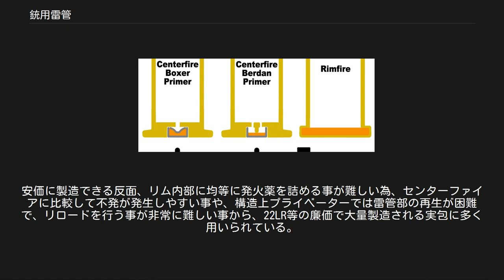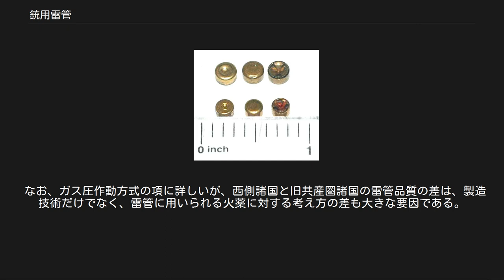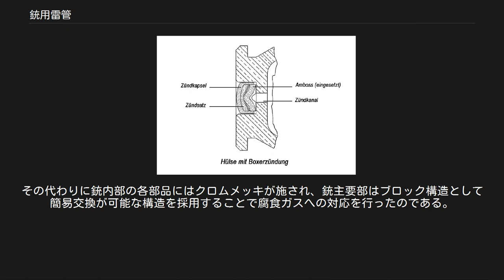銃用雷管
雷管2種。
左は薬莢に填め込まれた拳銃弾用、右は散弾用。
拳銃弾用は、発射した際に撃針が打ち込まれた跡が残っている。
 銃用雷管（じゅうようらいかん、プライマー〈英:Primer〉。または、パーカッションキャップ〈英:Percussion cap〉）は、実包の部品の一つである。
プライマーは実包の薬莢底部に位置し、撃針で衝撃を加えられることで発火してガンパウダー（発射薬）に着火して弾丸を発射させる。
 これとは別にパーカッションキャップを用いた前装式銃は雷管式あるいは管打式と呼ぶ。
詳細は「パーカッションロック式」を参照。
 銃用雷管の表と裏側の図。
上段がライフル用、下段が拳銃用で、左端のものは発火済みのものである。
右端は雷管の裏側であり、放射性物質マークに似た外観を持つ発火金が確認できる。
 1830年ごろに発明された銃用雷管は、どんな条件の中でも確実に実包の発射薬を着火させ、銃弾を発射することを可能にした。
この発明以前には、マッチロック式（火縄銃）や火打石を使ったホイールロック式・フリントロック式（燧石式）などが使用されていたが、これらの銃は湿気による不発が多く、銃が雨などで濡れると発射できなくなることも多かった。
 銃用雷管は、真鍮や銅で出来た小さな筒や皿のような形をしていて、中には数ミリグラムの衝撃に敏感な起爆薬を詰めている。
 初期には雷酸水銀やアジ化鉛、トリシネートを使用していたが、水銀や鉛の害が問題になり、近年ではジアゾジニトロフェノールが使用されるようになってきている。
 一般的に利用されている薬莢には、発射薬に着火するための雷管の位置や種類によってバリエーションがある。
 中心打式(en)とも呼ぶ。
 金属薬莢の底部中心位置に雷管を挿入し、これを叩いて発火させる方式がセンターファイア方式である。
 センターファイア方式の薬莢には、挿入される雷管のタイプによってベルダン式とボクサー式の2種類が存在し、欧州大陸の軍ではベルダン式が、英米系の軍ではボクサー式が使われており、日本では旧軍がベルダン式、自衛隊がボクサー式を使用している。
 ベルダン型[編集] ベルダン型の一例 撃針の衝撃を受け止め起爆薬を発火させる発火金（はっかがね）が内蔵されておらず、薬莢側の突起（中央に導火孔がある）として一体になった部分を発火金とする形式。
この部分は撃発の際に変型することがあるため、この雷管を使う薬莢はリロード（再利用）はできない。
アメリカで考案されヨーロッパで主流となった。
日本でも三八式歩兵銃の6.5×50弾などの軍用弾にベルダン型の採用例が存在する。
 ボクサー型[編集] ボクサー型の一例 発火金が内蔵されている雷管の形式。
雷管を交換すれば発火金も交換する事になるため、リロードに向いている。
ヨーロッパで考案され、リロードが一般的だったアメリカで主流となった。
日本においては、雷管本体と発火金が別体となった村田銃用の村田1号雷管が発売され、その後に発火金一体型の「はやぶさ雷管」や「コダマ雷管」等に移行していった。
 ベルダン型やボクサー型等、現代で最も一般的な「センターファイア式雷管」登場以前に存在した形式。
実包底部から薬莢縁側に向けてピンが飛び出しており、オープンハンマー（有鶏頭式散弾銃の撃鉄）がピンを叩く事で発火する。
側面に小さなピンが突出した形状の全金属薬莢であるピンファイア式（薬莢から飛び出したピンの外観からカニ目打ち式とも呼ばれた）を用いる銃器が欧州から世界中に広く輸出されたため、日本にも多数現存している。
 ピンファイア式は最初の実用金属薬莢となったが、発火薬を突くピンが露出しているため暴発の危険が高く、より安全に携行できる後発の薬莢が出現すると急速に衰退した。
 フリントロック式からリムファイア、センターファイア式へ移行していく過渡期に考案されたもので、現在では全く利用されていない。
 リムファイア型'とセンターファイア型の発火動作の違い 縁打式(縁打ち式、en)とも呼ぶ。
 薬莢のリム(起縁)内部に発火薬が仕込まれ、リムを叩く事で発火するもので、薬莢のプレス機械による大量製造が確立した時期に最初に登場した型式。
安価に製造できる反面、リム内部に均等に発火薬を詰める事が難しい為、センターファイアに比較して不発が発生しやすい事や、構造上プライベーターでは雷管部の再生が困難で、リロードを行う事が非常に難しい事から、22LR等の廉価で大量製造される実包に多く用いられている。
 雷管の火薬は厳密には爆薬に分類されるものであり、燃焼...